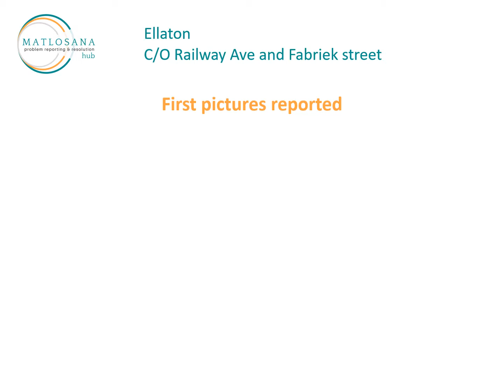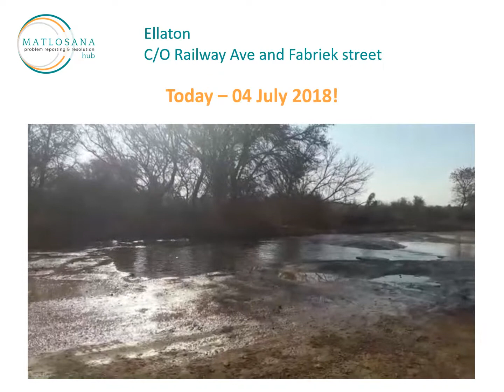City of Matlosana Wasting Water Potholes not Fixed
I bring you - yet another way Matlosana is failing our people.

The potholes in Railway Avenue, Klerksdorp Industrial - have been reported since November 2017, but nothing has been done to fix this road.

You literally need a bakkie or 'high base' vehicle to navigate through these holes. I could not drive through with my vehicle. There are no warnings at all! I can just imagine what would happen if someone - who does not know about these holes - drives here at night at normal speed. It is a huge danger to any road user.

And today, while fetching my husband, I saw a river of water running down Railway Avenue.

Please have a look at how deep these potholes are when the utilitiy vehicle drives through.

Get 'Lack of Service Delivery' and 'Gross Ignorance of Tax Paying Resident's basic human rights to live in a clean and hygienic environment' featured on our Matlosana Problem Reporting & Resolution Hub's YouTube Channel

Please contact Maryke Van Rensburg with written information. You can submit it as follows:
I will visit the area and take a video of the problem and submit a report.

This utter disregard of the needs of Matlosana Residents needs to end.